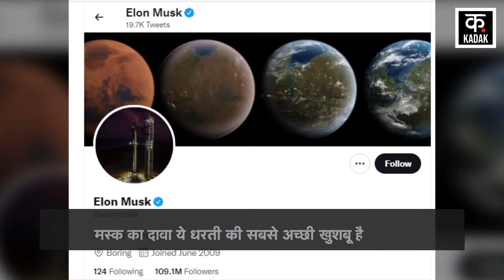Elon Musk के perfume Burnt Hair पर टूट पड़े खरीदार, हो गया sold out | KADAK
Elon Musk के perfume Burnt Hair पर टूट पड़े खरीदार, हो गया sold out | elon musk perfume | KADAK | Tesla औऱ स्पेसएक्स की सफलता के बाद मस्क का परफ्यूम ब्रांड burnt hair अब सुर्खियों में है.. मस्क ने दावा किया था कि ये धरती की सबसे अच्छी खुशबू 'Finest Fragrance On Earth' है. बस फिर क्या था खरीदार इस महंगे परफ्यूम पर टूट पड़े.